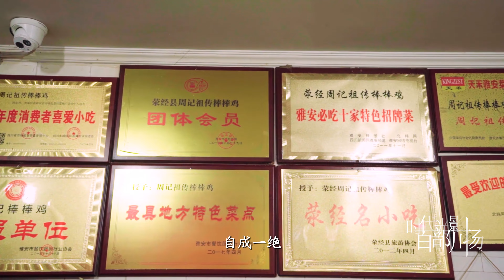《以雅為道 遺韻千年——周記棒棒雞》